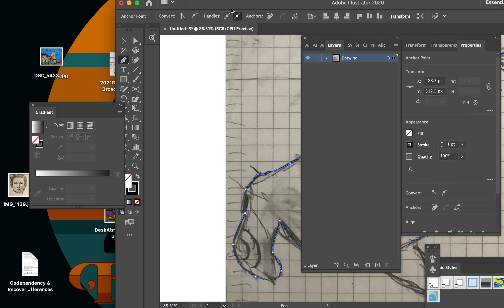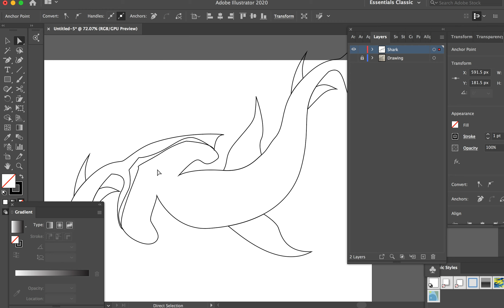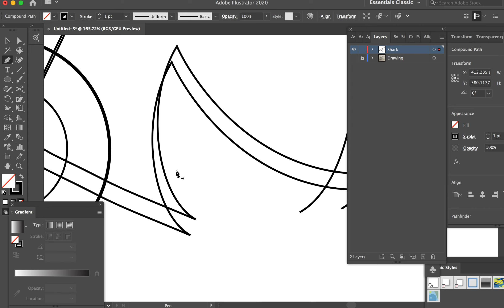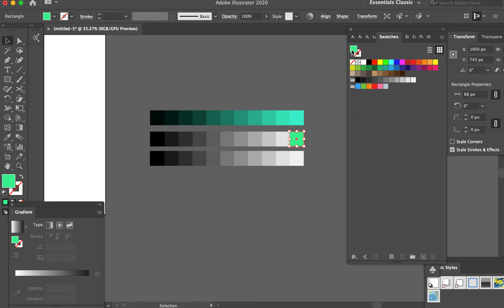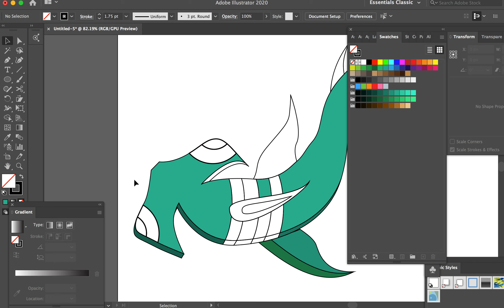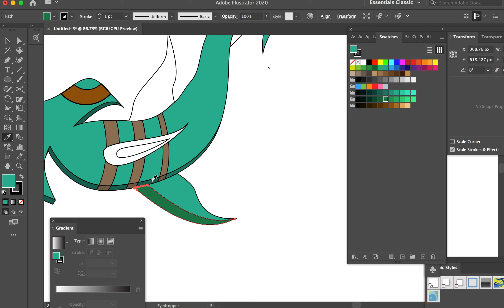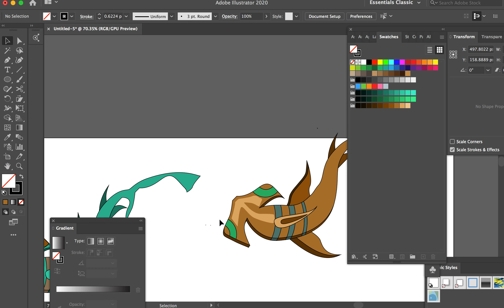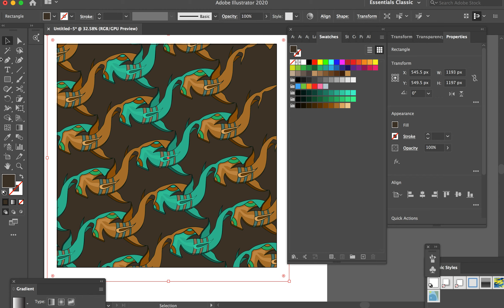How to make an Interlocking Hammer Head Shark Illustration using Adobe Illustrator.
This video is one way to make a simple interlocking hammer head shark pattern using Adobe Illustrator. I also used a custom color pallet in this video.